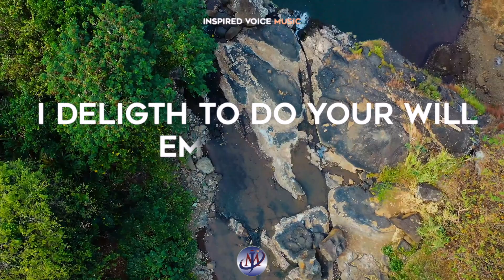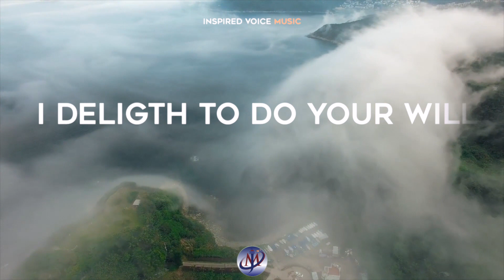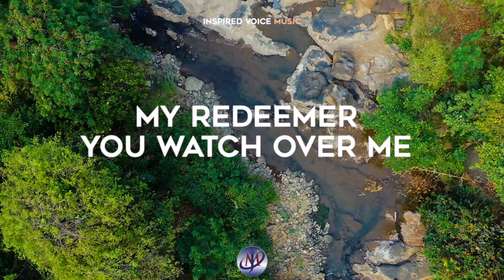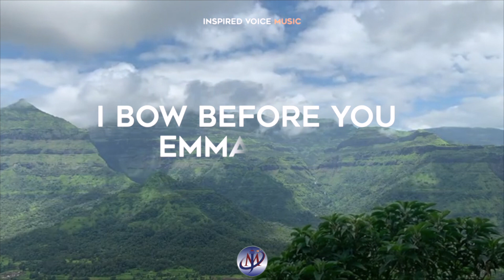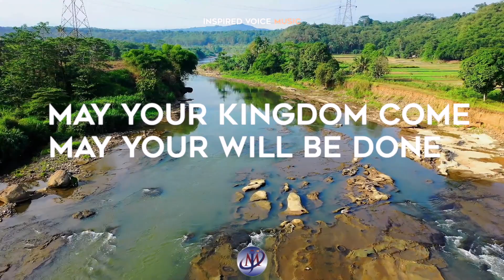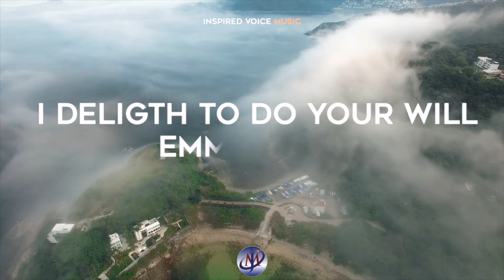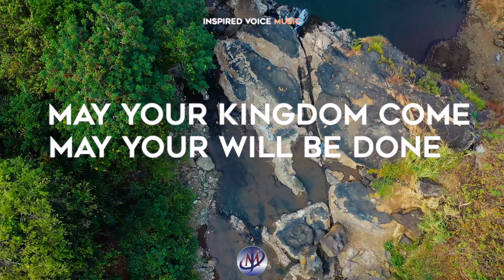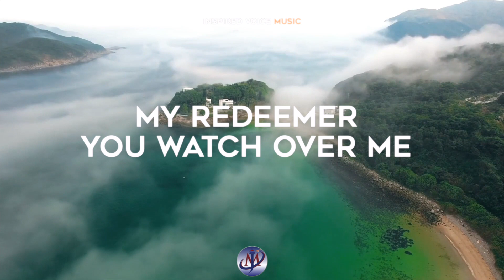COME REIGN, EMMANUEL (FULL MUSIC) | Maanael Jeremiah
COME REIGN EMMANUEL  FULL MUSIC

It is the time of his reign in your life
Take the time to listen and to share this song " EMMANUEL"
A song recorded in live recording
 This song is a blessing for your faith.
What could be more discouraging than facing insurmountable difficulties, problems that seem insoluble? It's like going down an endless tunnel and never seeing the end. Depression sets in and facial features lengthen. When you start to see everything in the dark, the good words of your friends do nothing. If the reflex comes to us to ask for help, we don't always have the wisdom, in our anxiety, to go knock on the right door. Some will be good counselors, others, whom we feel are more competent or psychologically stronger, may disappoint us or even lead us into a worse and more depressive state. But there is only one infallible and Eternal helper and that is EMMANUEL, THE MESSIAH, THE REDEMPTER OF THE NATIONS.  He is the door of the sheep, let us all go to him, for we will find good pasture and rest for our souls. He is called the Eternal Father: He is the protector and faithful guardian of our lives.
He is the Prince of peace, He removes all power that disturbs our peace, He provides us with security
Emmanuel is our necessary resources,
He is our sufficient energy to overcome difficulties and succeed in life.
He is our consolation, our joy even when everything goes wrong.  He guarantees and gives his Church an eternal future. Emmanuel, God with us, our consolation, our joy!

Let us pray this prayer together: Our heavenly Father, I thank you because you have chosen to make your home in me, you who are infinitely great. Thank you for filling me with your Eternal meaning, power, peace and joy. I praise your name today, knowing that you will never leave me nor forsake me, for you have me and will be with me until the end of my journey on earth. In the name of Jesus Christ. Amen.